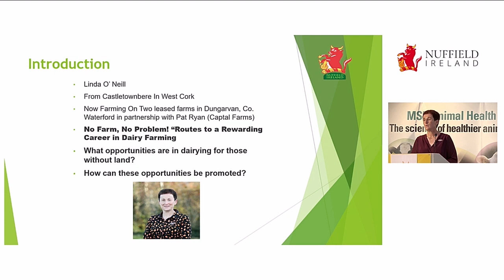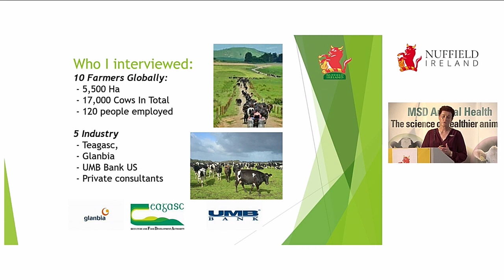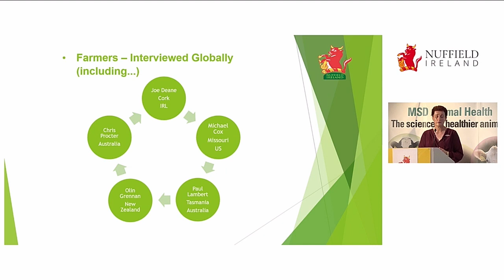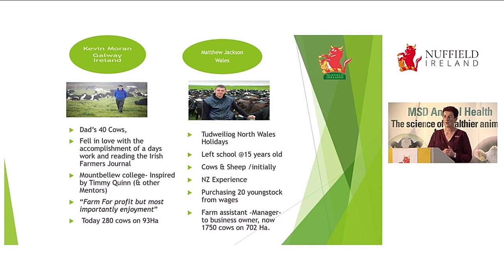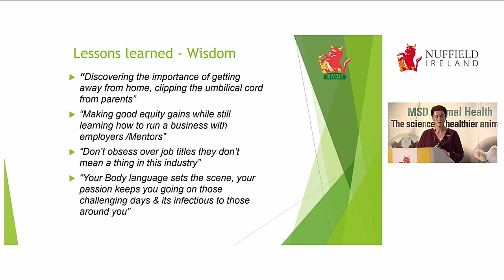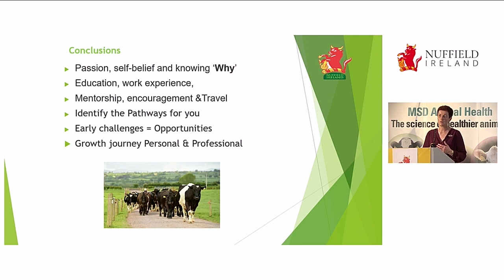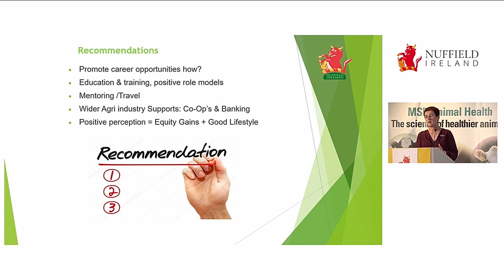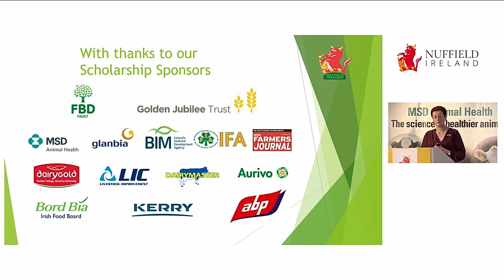Linda O'Neill 2020 Nuffield Scholar at Nuffield Conference 2021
Linda O'Neill presents her report ‘No Farm, No Problem! Routes to a Rewarding Career in Dairy Farming’ at the 2021 Nuffield Conference.
Linda O'Neill is a 2020 Nuffield Scholar